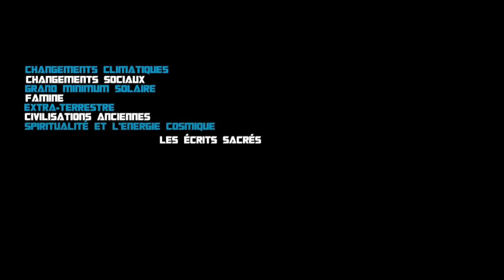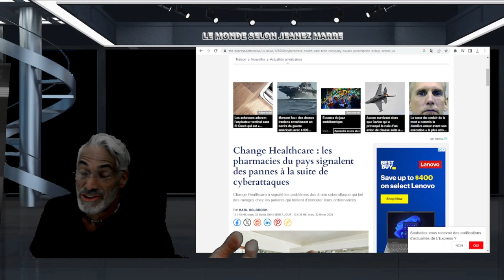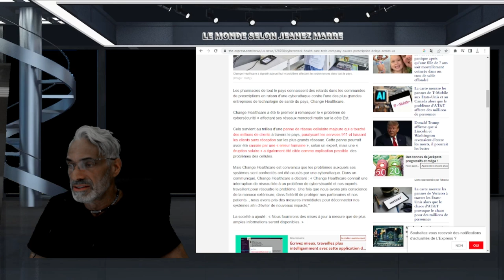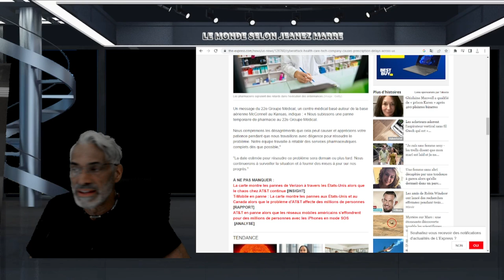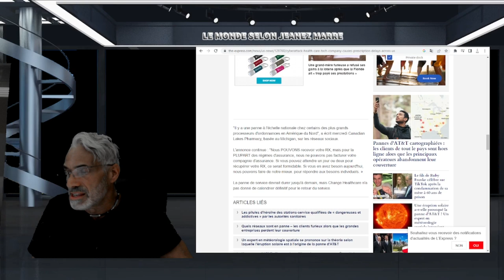DERNIÈRE HEURE; les pharmacies DES USA signalent des pannes à la suite de cyberattaques,LE BORDEL.